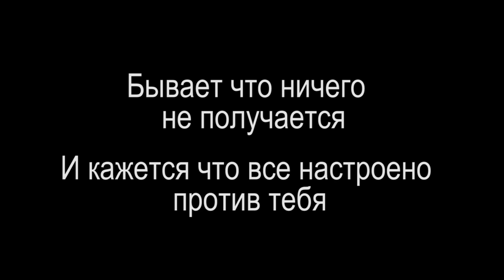Искусство превозмогать (Фэйлы, Соло рейды, Соло моменты)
Нарезка моментов! Старые ролики и не очень)